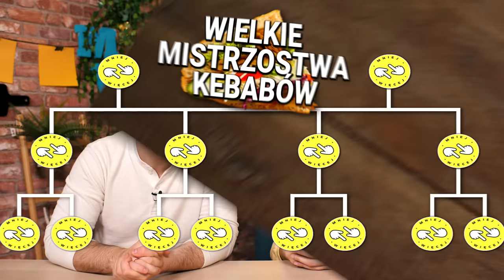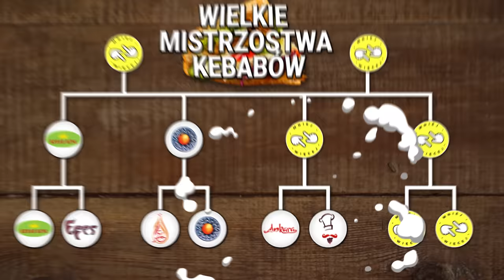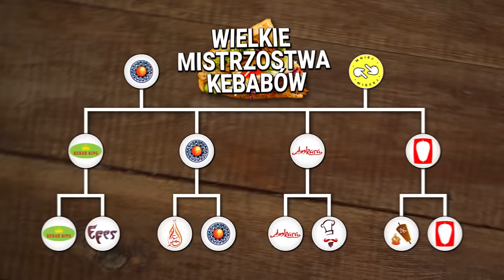Wielkie Mistrzostwa Kebabów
Dzisiaj Ignacy i Mandzio będą sprawdzać i testować osiem topowych kebabów. Czy znajdą i wskażą swojego faworyta? Przekonajmy się!

Prowadzący: Ignacy Łukowski i Łukasz Samoń
Producent: Tomasz Działowy
Kierownik produkcji: Hubert Oleksiak
II Kierownik produkcji: Witold Wróbel
Montaż: Dawid Blachura
Scenografia: Aleksandra Adamczyk

Kierownik planu: Hubert Oleksiak
Operatorzy: Marcin Dzikowski i Michał Mendel
Dźwięk: Dawid Blachura i Jan Brzostek
Charakteryzacja: Aleksandra Adamczyk
Runner: Kacper Zienowicz

Intro, animacje oraz interfejsy: Dawid Blachura
Research: Hubert Oleksiak i Witold Wróbel
Budowa scenografii: Aleksandra Adamczyk, Dawid Blachura, Hubert Oleksiak, Michał Mendel, Arkadiusz Rajski, Witold Wróbel
Fotosy: Michał Mendel

WYPRODUKOWANO PRZEZ VIDMO